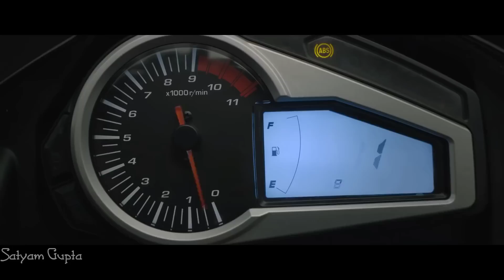2021 Hero Hunk 150R 😲😱 || Launch In India?🔥 || Price And Launch Date?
2021 Hero Hunk 150R 😲😱 || Launch In India?🔥 || Price And Launch Date? || Hunk 150R India Launch

In this video I am going to tell you about All new  Hero Hunk 150 2021 model what's new in this model...?? Price?? Launch Date ?? Specifications??

Hero Hunk 150 India Launch

Hero Hunk 150 Price India

Hunk 150 India Launch Date

Hero Hunk 150 Model

Thriller  Bs6 Price??

Thriller Bs6 Mileage??

Hero Thriller 150 India Launch

Hunk 190 Price In India??